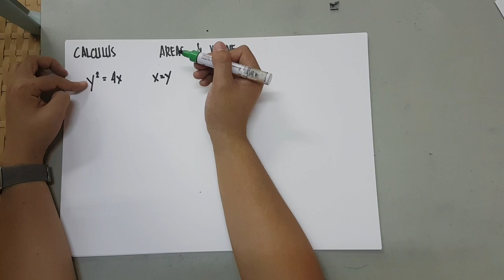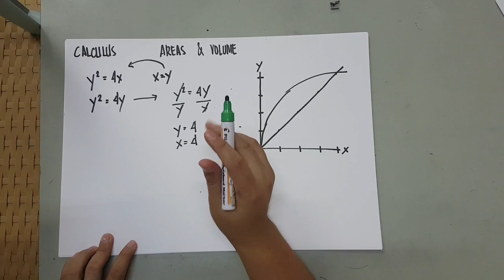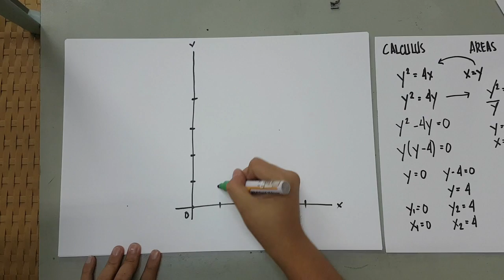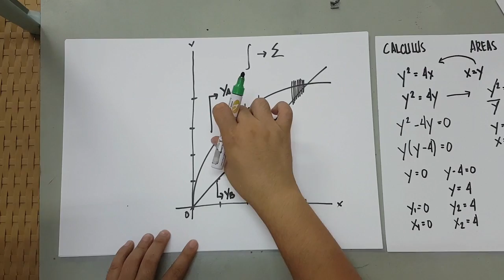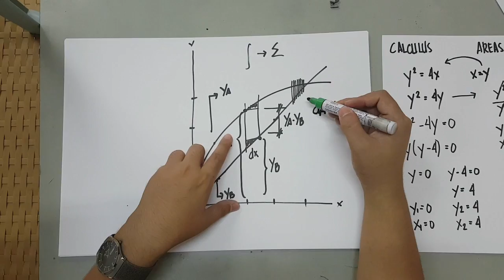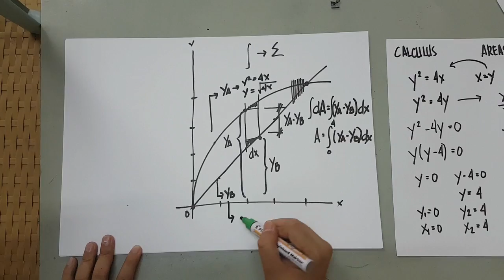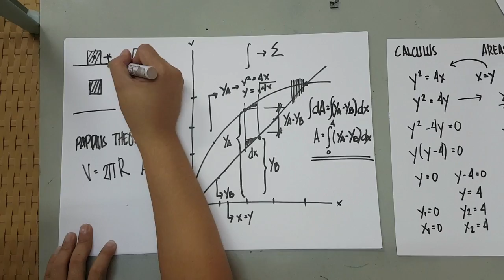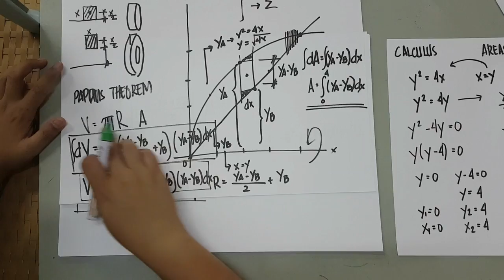Integral Calculus- Areas and Volumes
Introduction on how to understand the theory and principle on areas bounded by a curve and volumes of solids of revolutions.